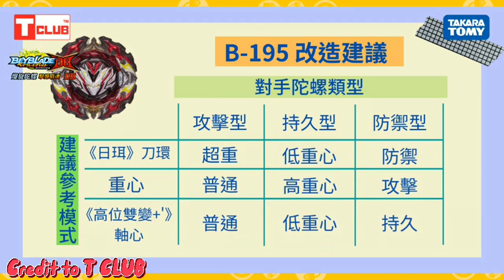UNBOXING!! and Review Prominence Valkyrie B-195 Next new Beyblade Series!! Review by T CLUB!!